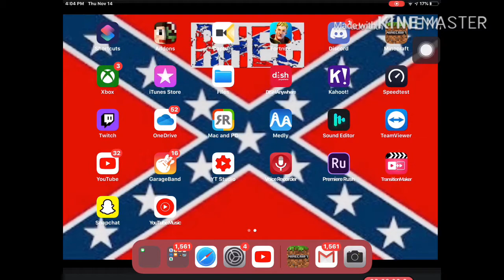Doing walls on the house I made